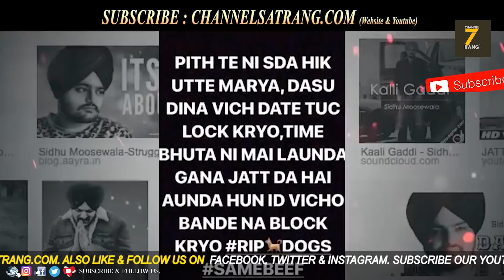ਵੱਡੀ ਲੜਾਈ | Karan Aujla ne dikhayi apni power | ID ਬੰਦ